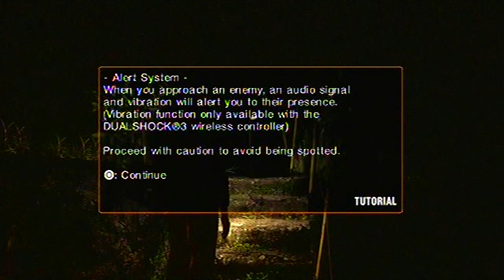Impressões Sobre a BGS 2012 FT. Teka